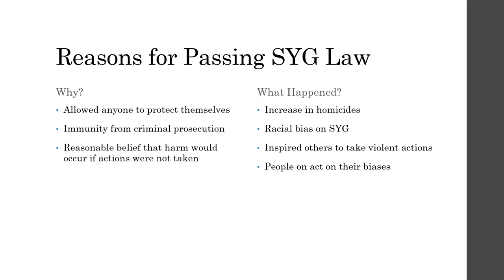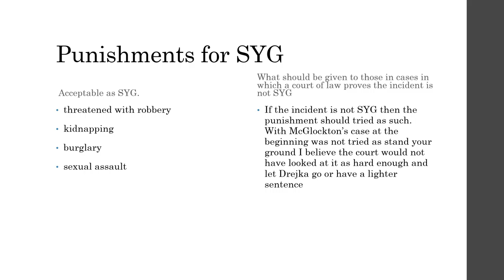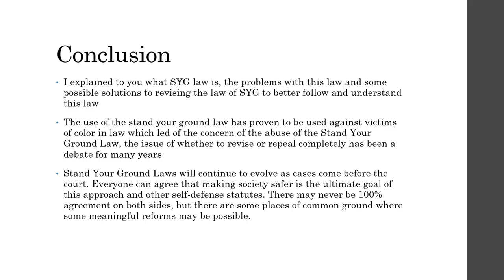STAND YOUR GROUND LAW